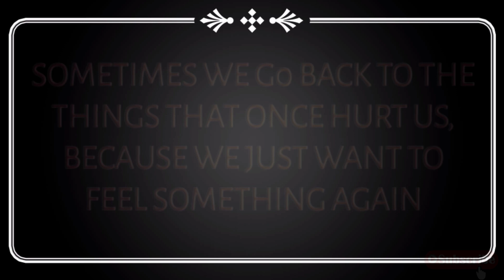Teri Meri Kahani | Emotional love story |Himesh Reshammiya | Ranu Mondal | SJ Brothers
Teri Meri Kahani : Full Song | Himesh Reshammiya | Ranu Mondal || Teri Meri Kahani: New Song

Extended Credit:
Singer: R Joy
Tune: Hiran
Lyrics: Hiran
Music Arrange,mixing & mastering: R Joy

Viral: Teri Meri Kahani,Teri Meri Kahani Himesh Reshammiya,Teri Meri Kahani Full Song,teri meri teri meri kahaani,Teri Meri Himesh Reshammiya,himesh reshammiya new song,himesh reshammiya teri meri kahani,Teri Meri,Ranu Mondal,ranu mondal new song,teri meri kahani ranu mondal

Thank you so much guyss
Share your family and friends...